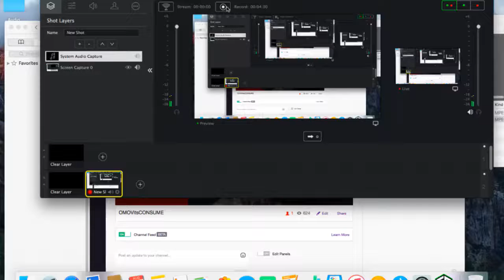RainbowSix Vegas2 That's another ACT Scene change